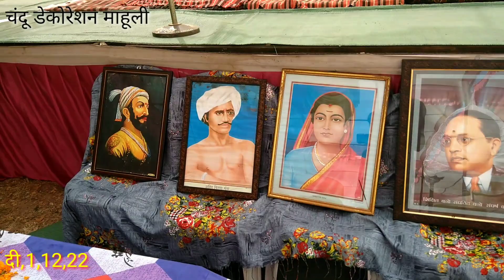माना समाज 🙏आदिवासी गोंडवाना 😍माहूली❤ कार्यक्रम वीडियो 👉दी,1,12,22👉 चंदू डेकोरेशन माहुली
👉यह वीडियो सिर्फ मनोरंजन के लिए बनाया गया है अगर इस वीडियो से किसी को धर्म या किसी भी प्रकार का हानि पहुंचती है तो इसका जवाब दार मैं नहीं रहूंगा ना ही यूट्यूब चैनल रहेगा धन्यवाद🙏